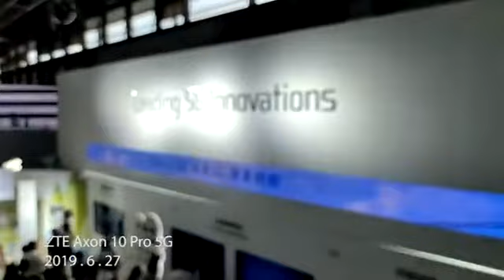ZTE's Joint Demonstration with China Mobile, China Telecom and China Unicom at MWC19 Shanghai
This is 5G! What ZTE has jointly demonstrated with China Mobile, China Telecom and China Unicom at MWC19 Shanghai?